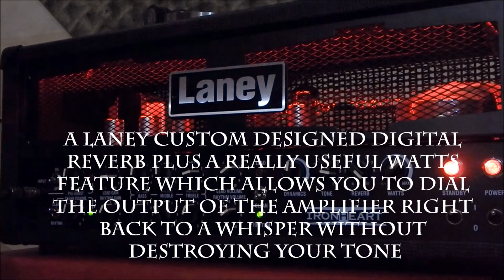LANEY IRONHEART IRT 60 Play through (Michel Oliveira)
LANEY IRONHEART IRT 60 Play through